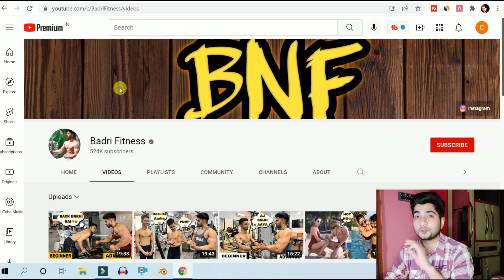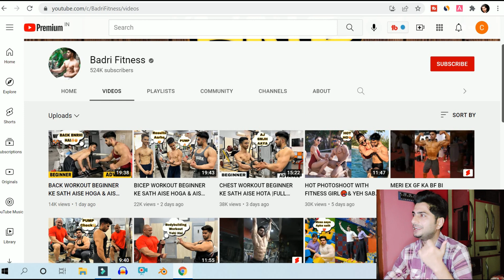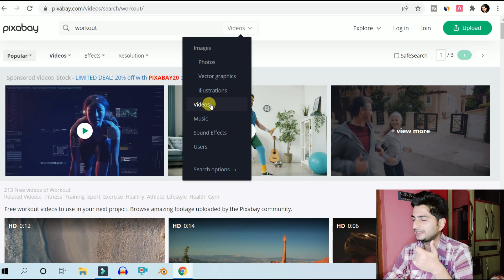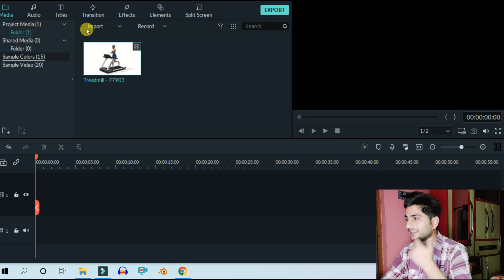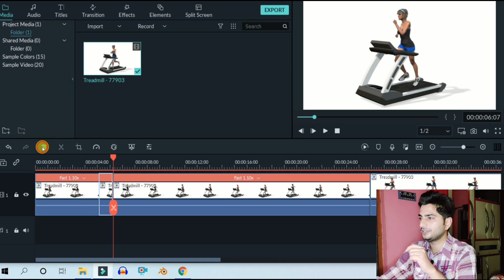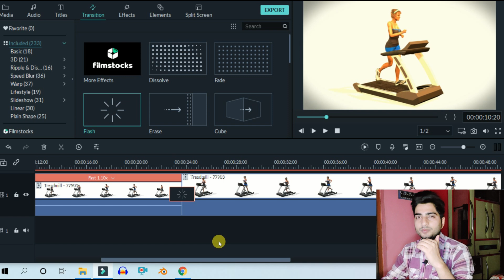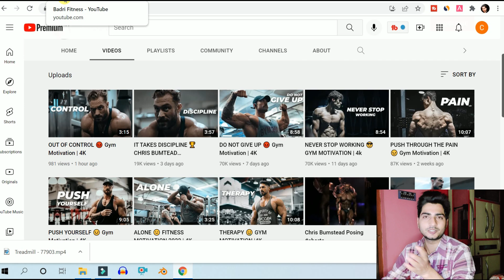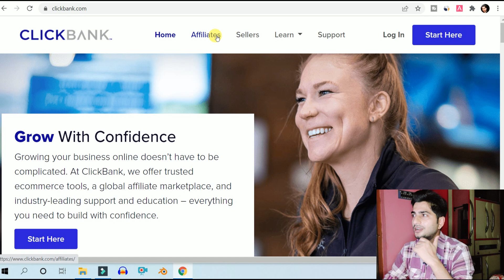Bina Video Banaye YouTube Se Paise Kaise Kamaye | New Copy Paste Method To Earn From YouTube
Queries Solved:-
how to make money on youtube shorts without making videos
bina video banaye paisa kaise kamaye youtube pe
bina video banaye youtube se paise kaise kamaye
bina video banaye youtube se paise kamaye
youtube par bina video banaye paise kaise kamaye
bina youtube video banaye paise kaise kamaye